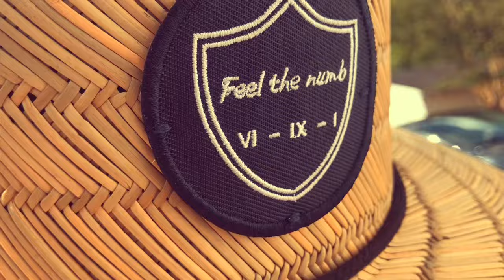Mahk Oahng Ioa: Dompy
Pohnpei Version
Original by: Mr. Cowboy Sam Chookoon
Produced by: DG Prodoaksin